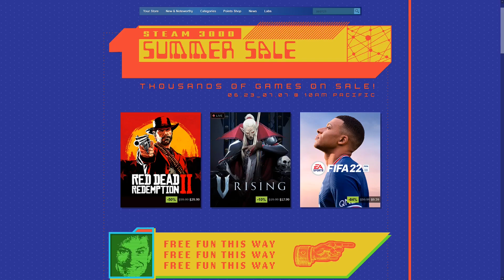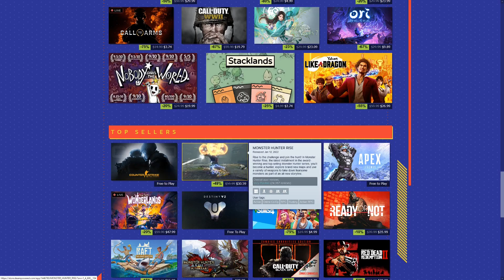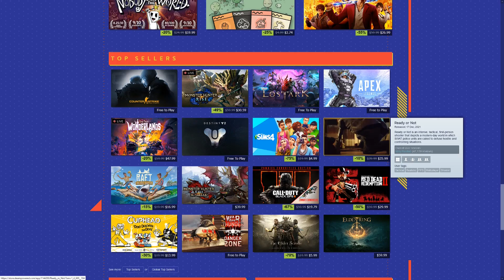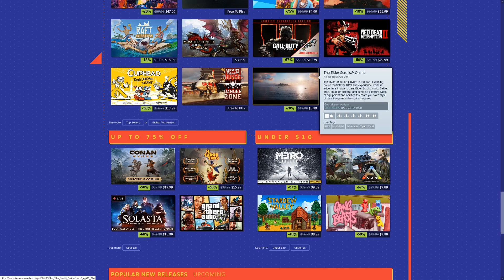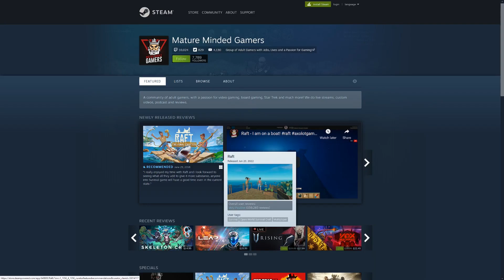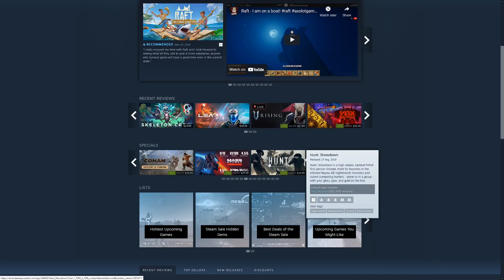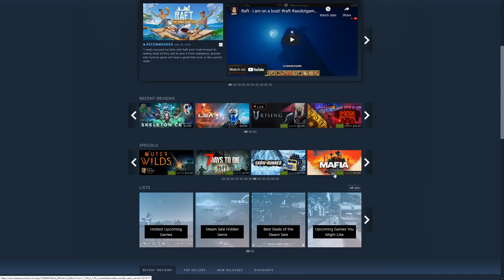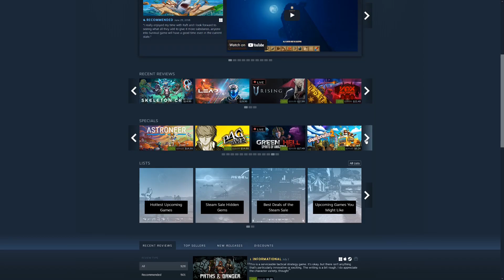Steam Summer Sale 2022 - We Cover Some Hot Deals!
Eric covers some good deals in the Steam summer 2022 sale. Sale ends July 7th so act fast!